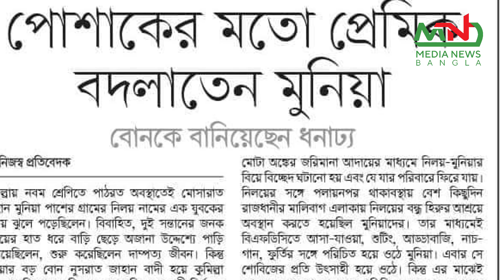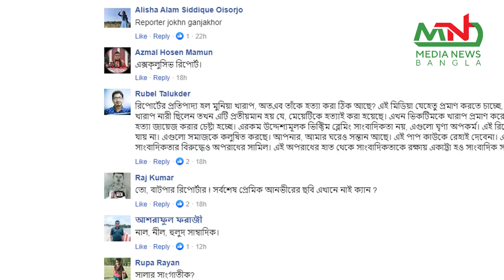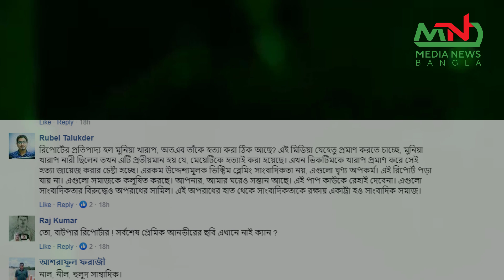মুনিয়ার যে নিউজটি আজ সুপার ভাইরাল দেখুন ভিডিও সহ | Munia | Anvir | Bashundhara group